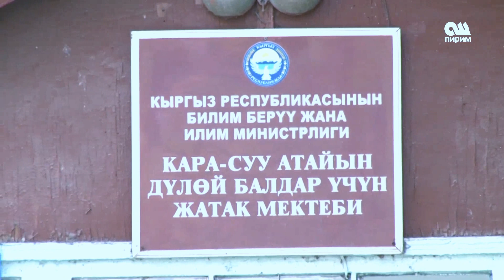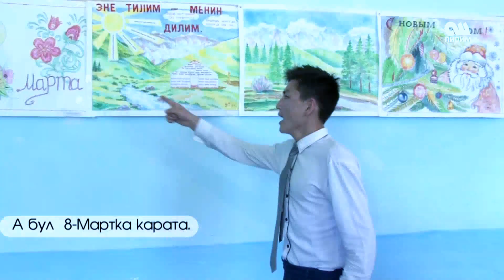Жоомарт: Кулагым укпаса да Атайдын бий тобуна кошулгум келет